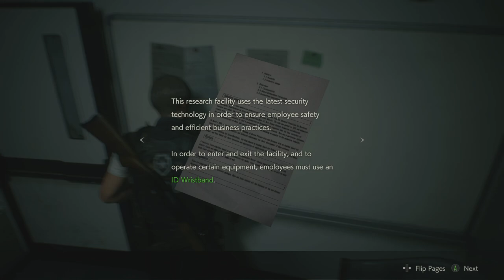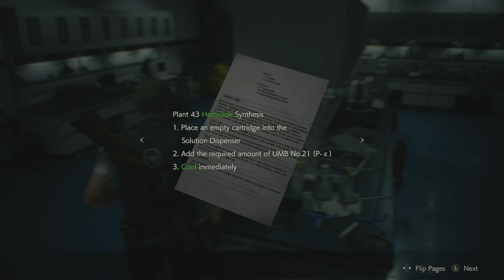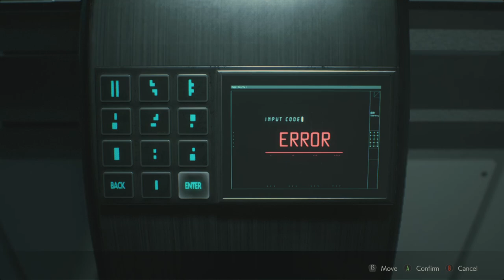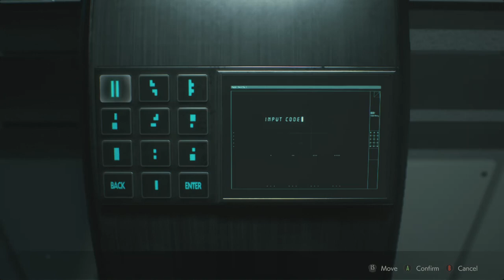RESIDENT EVIL 2 Remake Gameplay - Umbrella's Lab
After reaching the cable William Birkin or what's left of him is back for more. With Ada injured Leon heads to the lab to find the G Virus cause the spread.